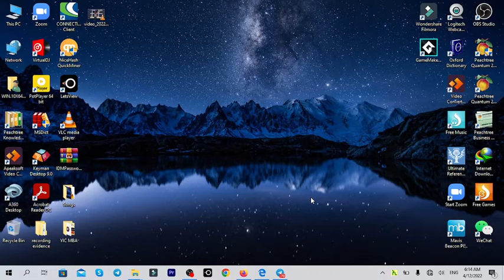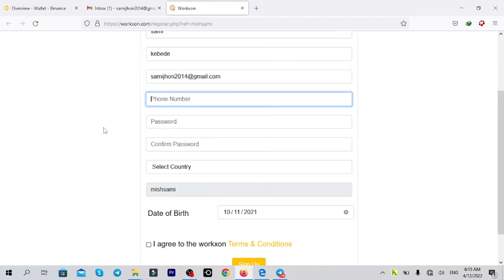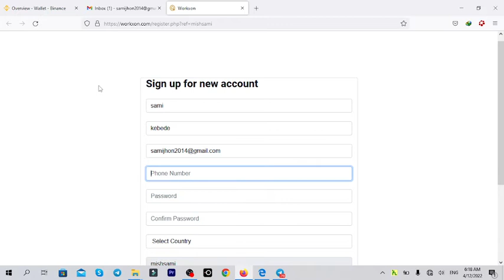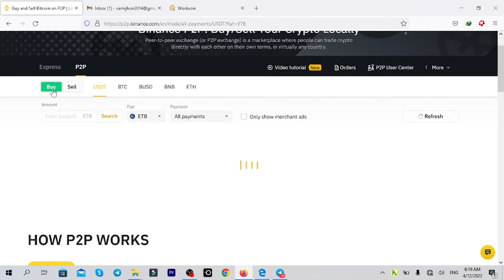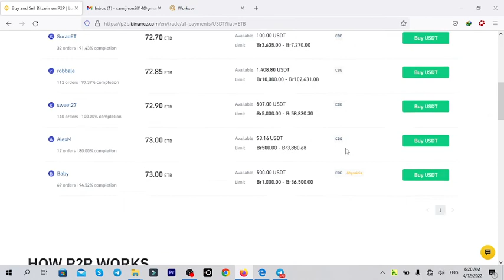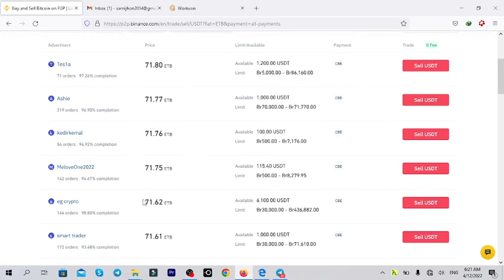ኢትዮጵያ ውስጥ ሆነን የኦንላይን ቢዝነስ የምንሰራበት አስትማማኝ ዌብሳይት -trustworthy website to work online business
ኢትዮጵያ ውስጥ ሆነን የኦንላይን ቢዝነስ የምንሰራበት አስትማማኝ ዌብሳይት -trustworthy website to work online business from Ethiopia